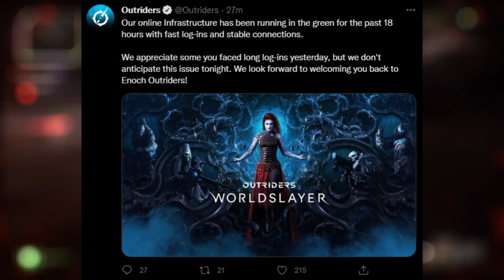Outrider - LOGIN ISSUE FIX! The Game Launch Didn't Go To Plan But Is AMAZING!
🎮 PSN: Cloudplays_YT